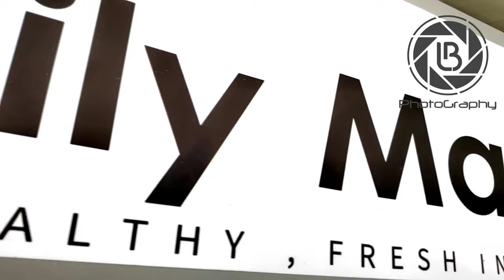Mangonificent! | Daily Mango - Biñan | LB Photography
Get the 100% refreshment that you deserve!

Come and get yours at Daily Mango!

Available flavors to choose from:
🥭 Mango Cream Cheese Royale
🥭 Mango Choco Banana Delight
🥭Daily Mango Supreme
🥭Trendy Mango Graham
🥭 Mango Berry Coulis
🥭Mango Plain

🛵Open for deliveries.
⏰Operating Hours:
Daily Mango Biñan: 10am-10pm
Daily Mango San Pedro: 10am-8pm

For order/inquiry message them directly.

Need a Photographer/Videographer for your business?

Message us!